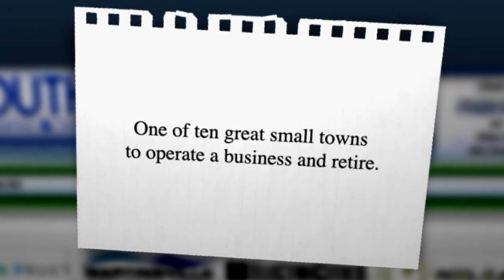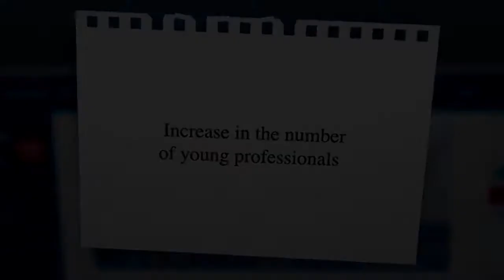Experience: Johnny DuPree for Governor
Johnny DuPree will not have to learn on the job because he has a proven track record as a lawmaker, as an executive, and as a business owner. The people of Mississippi need someone who has fostered good government and who knows how to encourage the growth of the private sector.